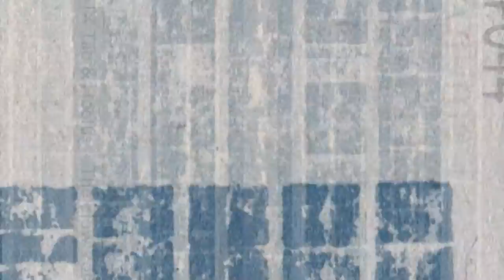The Blow Volume 1 - IX Tab & Hoofus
**OUT NOW**

Released: 8/7/16, cassette & DL

Over the course of the next year (and perhaps beyond), Front & Follow will be releasing a series of collaborations between some of our favourite artists.  We are kicking off with Volume 1 by IX Tab and Hoofus in July, and Volume 2 will follow in the autumn by Time Attendant and Howlround.

‘The Blow’ project brings two artists together to formulate a collaborative release of their own making. Each artist has a side of audio (30-45 mins in length) to do whatever they want with. The two artists are encouraged to work together on the release, but the length and depth of this collaboration is completely up to them and agreed on a release-by-release basis – there are no set parameters, no fancy rules, no memorandum of understanding, no initiation ceremonies.

Each edition of The Blow comes on limited edition cassette with artwork by letterpress artist David Armes of Red Plate Press (redplatepress.tumblr.com), and download.

About IX Tab

IX Tab is the short-sighted, long-limbed project of failed West Country philosopher-philanthropist Saxon Roach, who doesn’t believe in any of the other Ixtabs and still thinks Anais Nin whispers sweet nothings to him at night (she does). He has released two acclaimed albums on boutique label Twiggwytch Recordings: Spindle & The Bregnut Tree and R.O.C.

The songs on this release (with the ignoble exception of To All Others, a loose jazz cannon that somehow failed to find it’s place amongst the loamy roots of Spindle & The Bregnut Tree) were written especially for this project at The Place It Never Rains, somewhere about the Spring Equinox, 2016. The Early Owl, Harvest and The Herepath Comes Away were based on recordings made around this time at Castle Neroche. Flauter is part of a 23 minute ‘Loplop suite’ due to be released as a 10” mini-album tribute to Max Ernst, on Twiggwytch Recordings sometime around the Autumnal Equinox. The Ministry of Ontological Insecurity and The Ploughs & The Machines are both collaborations with Hoofus, who supplies all the grace and agility.

About Hoofus

Hoofus is an electronic musician based in coastal Suffolk. Focused on live performance, emergence and improvisation, Hoofus uses drifting oscillators, overlapping frequency modulation, ragged percussion and a sense of tactile interaction between performer and machines to create music of wayward eerie wonder.

Drawing on ideas of edgelands and peripheries and the intersecting of wilderness with urban / industrial spaces, Hoofus explores the uncanny beauty of the intangible, the occult and the arcane seeping through into the post-industrial 21st century world of reason and corporate compliance. The tracks for The Blow are drawn from one take improvisations made over the past two years.